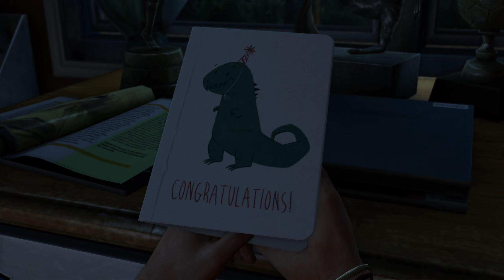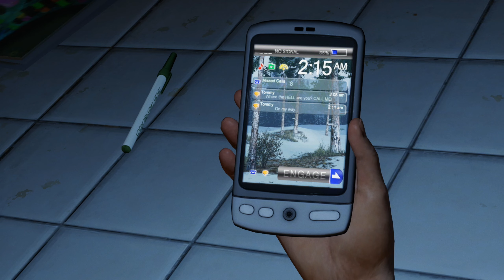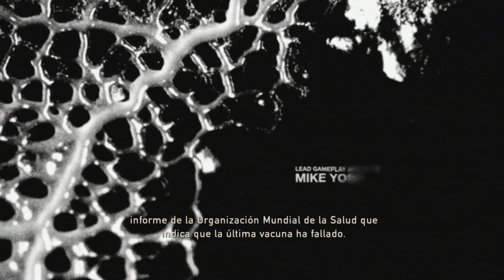The Last of Us Remastered (Rejugado 2023) | Parte 1 | en Español | Zona de Cuarentena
En un mundo hostil y pospandémico, las circunstancias desesperadas acaban juntando a Ellie y a Joel, que deben confiar el uno en el otro para sobrevivir en un viaje brutal por lo que queda de Estados Unidos.

Plataforma en la que lo juego: Playstation 4
Controles: Dualshock 4
Grabado o Emitido Mediante: Streamlabs Obs
Capturado con: Capturadora elGato HD60 pro

Titulo Original: The Last of Us: Remastered
Género: Acción-aventura, Terror, Tercera persona
Año: 2014
Desarrollado: Naughty Dog
Distribuido: Sony Interactive Entertainment

 Si por cualquier motivo no te sientes a gusto en este canal o no te gusta su contenido, simplemente no te suscribas o des suscríbete, yo no obligo a nadie a ver mi contenido y mucho menos pretendo que sea del agrado de todos.

*Ram                - Corsair Vengeance RGB PRO DDR4 16GB 3600MHz
*2ª Pantalla    - TV LG 24"